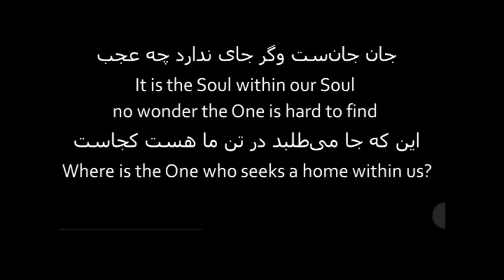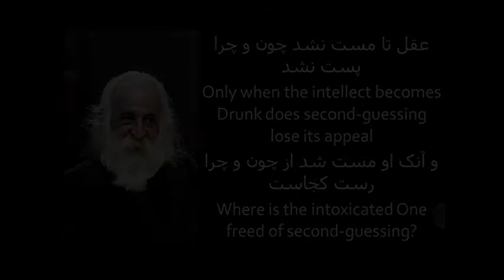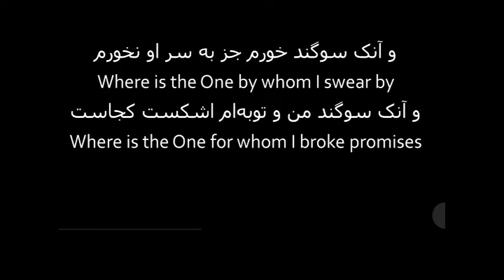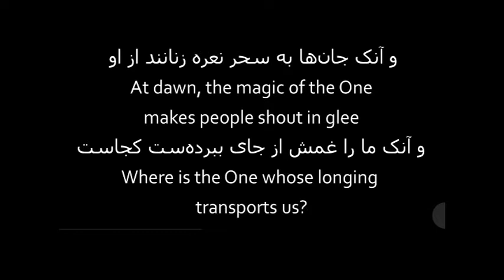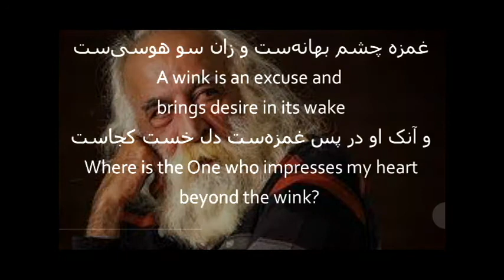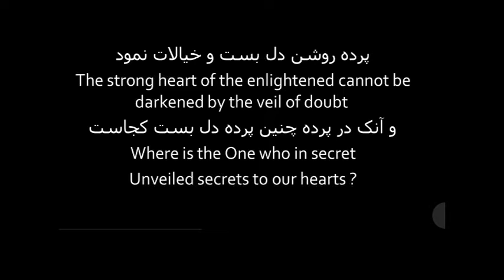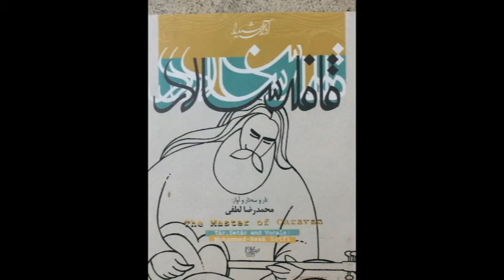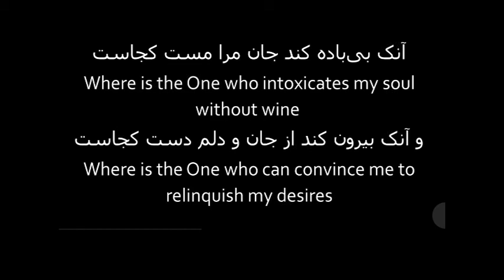OstadLotfiv7c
Maestro Mohammad Reza Lotfi, Persian Classical Music